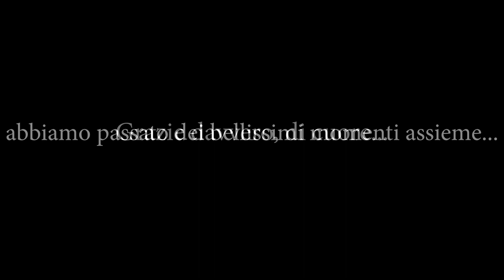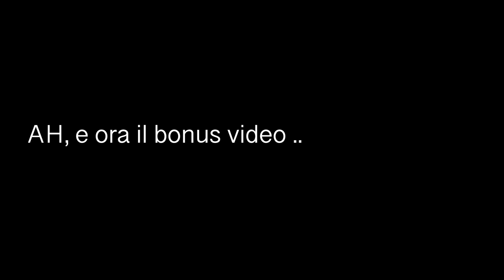ADDIO YOUTUBE E' STATO BELLO.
Ale Next